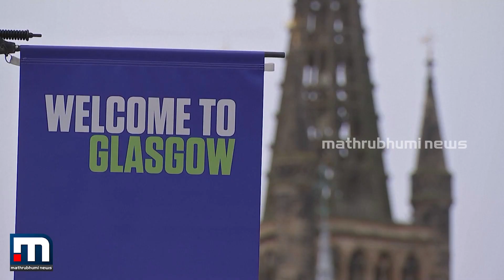സീറോ കാർബൺ നഗരമാകാൻ ഗ്ലാസ്ഗോ | Mathrubhumi News | Zero Carbon | Glasgow | Scotland | Environment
2030-ഓടെ യുകെയിലെ ആദ്യ സീറോ കാർബൺ നഗരമാകാന്‍ ഗ്ലാസ്ഗോ. നിലവില്‍ മികച്ച നാലാമത്തെ 'സസ്‌റ്റെയിനബിൾ കോൺഫറൻസ് ഡെസ്റ്റിനേഷനാണ്'ഗ്ലാസ്ഗോ. യുഎൻ സിഒപി 26 കോൺഫറൻസ് ഗ്ലാസ്ഗോയിലാണ് നടക്കുക.

Happy viewing!